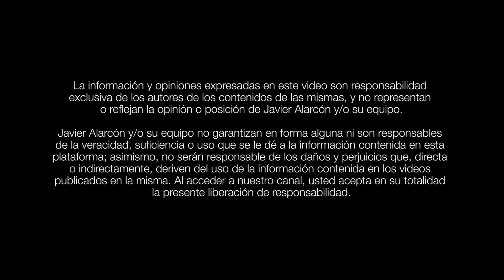ROCÍO LARA y MERCEDES AGUIRRE | Entrevista completa | Entre Camaradas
Rocío Lara, esposa de Luis García, platica entre camaradas con Mercedes Aguirre.